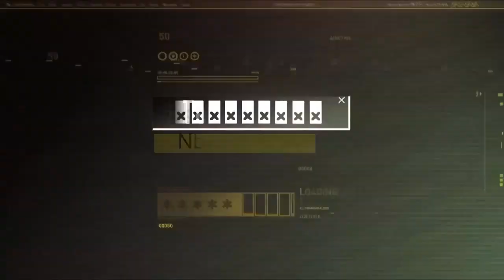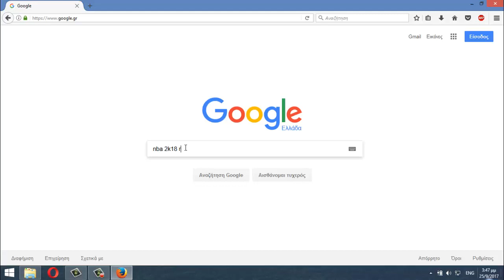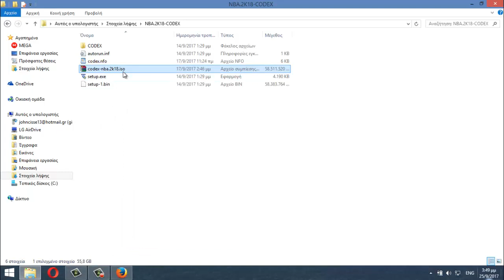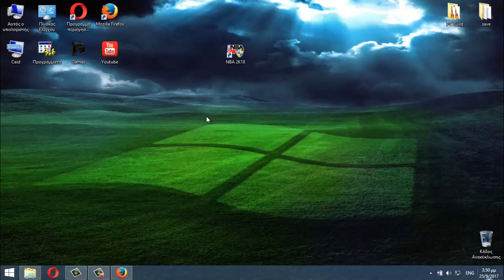Tech #132 Πως να κατεβάζω το Nba 2k18 [PC]